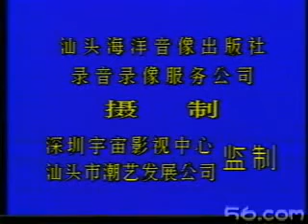Teochew Opera 广东潮剧院演出 《汉宫惊梦 - 下集》6